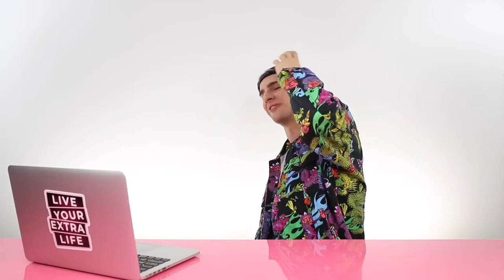BRAD MONDO REACTS TO DIY BLACK TO GRAY HAIR DISASTER!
Hi Beautiful! I found a gemmmmm of a coloring video today. She really went for it with this one. It actually wasn't the worst thing I've ever seen either.